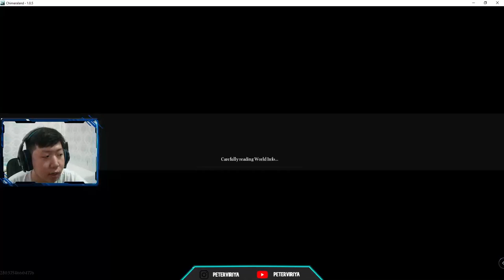Cara dapat Attendant Mermaid status 90 dan penjelasan attendant mermaid - Chimeraland Indonesia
Hai semua nya, kali ini saya akan cara dapat attendant mermaid status 90  adalah status high end nya. ini adalah attendant terbaik free di sever china . aku kali ini juga akan melakukan penjelasan attendant mermaid dari tipe" nya

► Total Size: Android 6,1 GB | PC 6,6 GB
► Device : PC